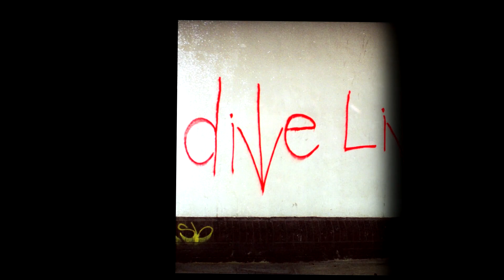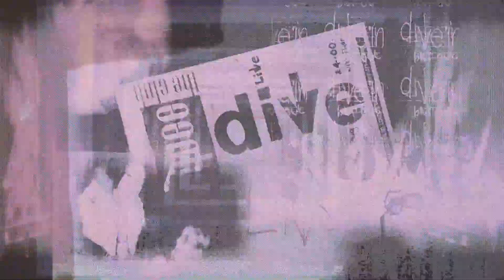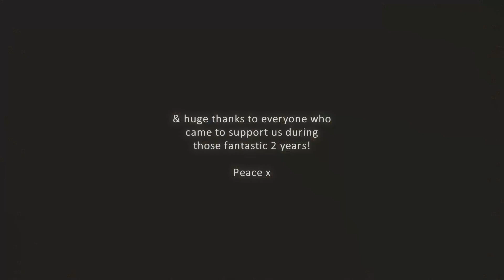DIVE LIVE 95! - The Definitive Collection [Leigh Smith, Neil Peters, Matt Piper, Jamie Holoran]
DIVE [1994-96]
So many fond memories of Dive! Everything a band should be: great camaraderie, top banter and a simple love of making music.

Big love to Leigh, Neil & Matt. It was a privelege being in a band with you guys. Huge thanks to Colin, The Piper Clan and Jude for making it such a special time. Also to Annette, Carol, Bill, Dean, Craig, Stuart, Ross, Suzy, The (senior) Dracotts, Jon-Paul, Anna, Zoe and everyone who followed us around London and joined in the fun!

Leigh Smith – drums
Neil Peters – guitar
Matt Piper – bass
Jamie Holoran - guitar & vox
[plus special guest on hammond organ Jon-Paul Harper]

DIVE were managed by Jude O'Hara and Colin Dracott. Filming and photography by Colin Dracott. Dive official logo, t-shirts and early demo tapes by John Piper (aka Dive Production